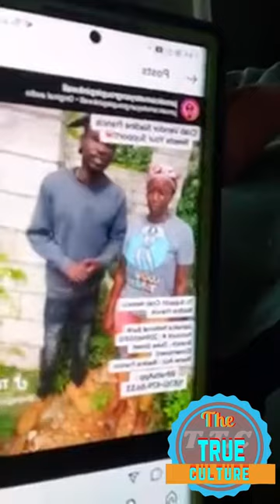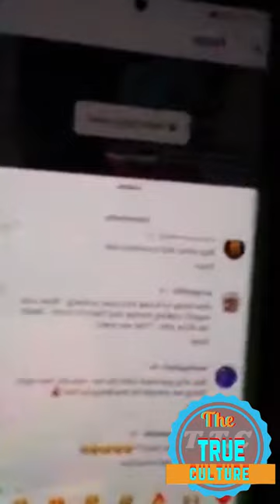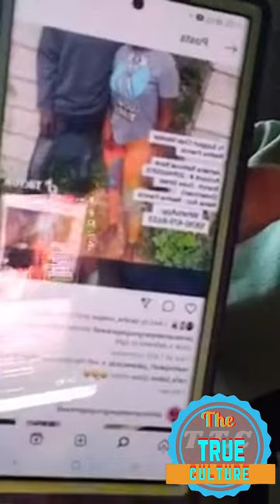Richie feelings giving his feedback on how the internet treats the lady that exposed what was part 1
Richie feelings giving his feedback on how the internet treats the lady that exposed what was happening at hero circle part 1